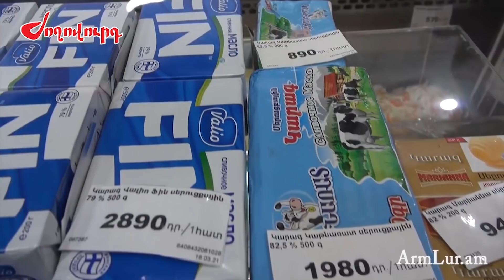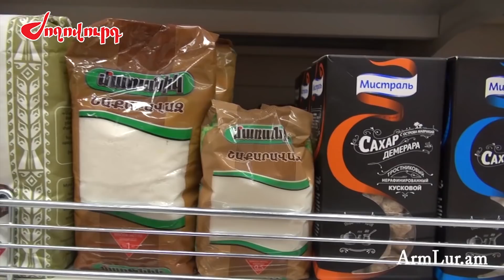Կաղամբն էժանացել է, կարտոֆիլը՝ թանկացել. ինչ իրավիճակ է սպառողական շուկայում